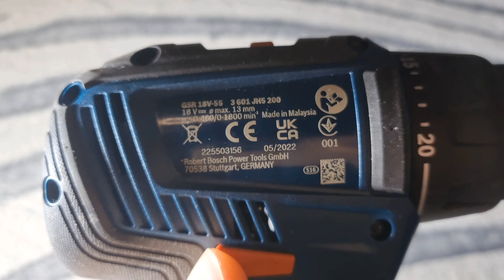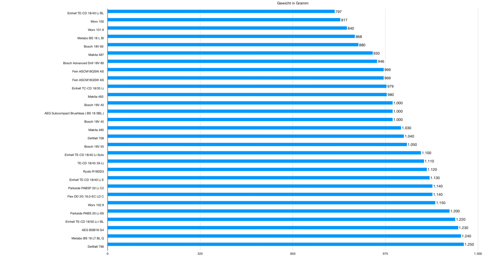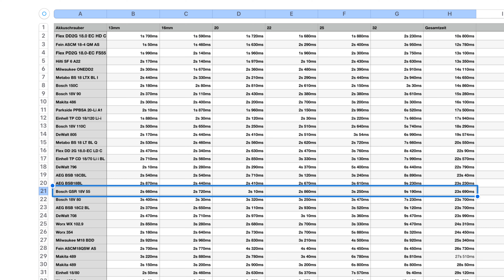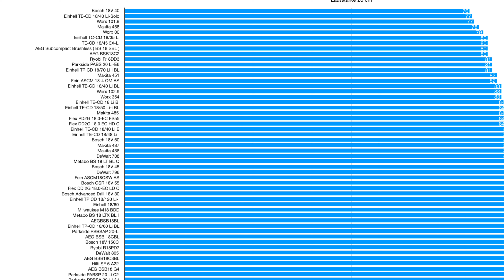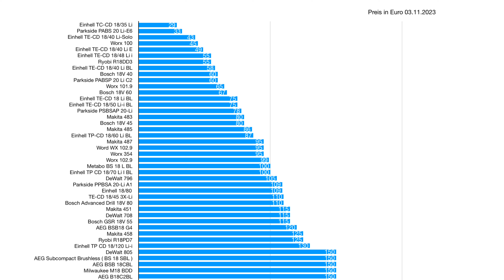Bosch GSR 18V 55 Akkuschrauber Test und Vergleich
Servus Zusammen,

In dem Video schauen wir uns den Worx 354 Akkuschrauber an.

Hier sind die Links zum Schrauber und zu den anderen Getesteten :
Wenn ihr vorhabt den Schrauber auf Amazon zu kaufen und den Link unten verwendet, bekomme ich eine Provision dafür. Somit unterstützt ihr den Kanal und mich um noch weitere Geräte zu testen. Momentan wird alles privat finanziert, das würde einiges erleichtern. Vielen lieben Dank!

Bosch GSR 18V 55
Einhell TP CD 18/70
Worx 354
DeWalt 796
Einhell TP CD 18/120 Li-i
Bosch 150C
Bosch GSB 18V 45
Fein ASCM 18-4 QM AS
Worx 101.9
Bosch Advanced Drill 18C 80
Worx WX 102.9
AEG BS 18C2 leider nicht gefunden  :(
Metabo BS 18 Lt BL Q
Metabo BS 18 LTX BL 1
DeWalt 708
Makita 451
Flex PD2G 18.0 EC HD C
Flex PD2G 18.0 EC FS55
Makita 489
Flex DD 2G 18.0-EC LD C
Metabo BS 18 L Bl
Makita DDF 486
AEG BSB18C3BL
AEG BSB18C2BL
Milwaukee M18 BDD
Milwaukee M18 ONEDD2
Einhell TP CD 18/80 Li-i BL
Makita 483
Makita 487
Ryobi R18 DD3
Makita 458
Makita 485
AEG Subcompact Solo
AEG Subcompact mit Akkus und Ladegerät
Einhell TP CD
Einhell 18/35
Einhell 18/40 Li
Einhell 18/40 Li BL
Einhell 18/50 Li Bl
Einhell 18/47 Li E
Einhell TP CD Li Bl
Einhell TE CD 18/45 3X Li
DeWalt 805
Bosch 18V 40
Bosch 18V 60
AEG BS18G4